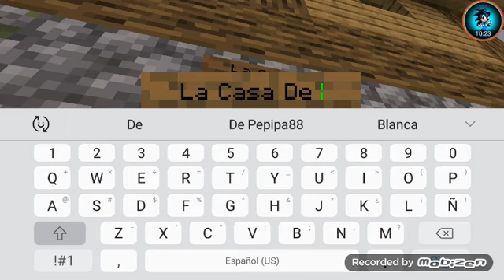Daniel y Pepipa y Simo Solo Pepipa88 Me Están Troleandome y Me Caído Trampa Me (Minecraft Mobizen)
Daniel Manuelle Rondán Cruz